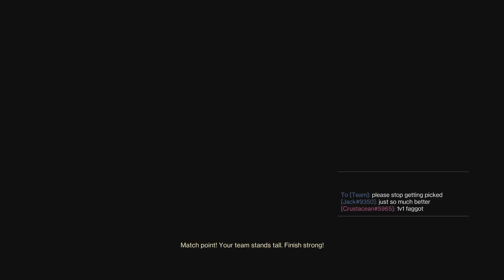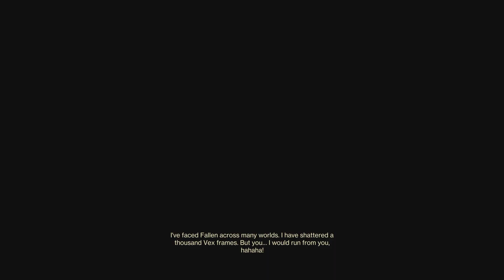Destiny 2 Trials of Osiris: I got hate mail from a 4kd player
Some random i versed during a trials card started hate messaging me I looked them up later and to my surprise they had a 4kd with just under 400 flawlesses lol